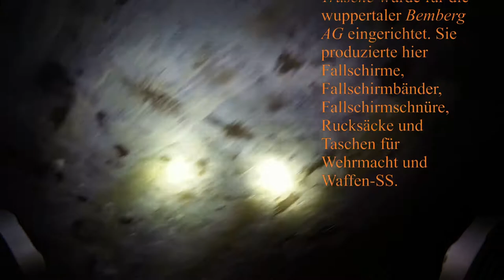Wuppertal - U-Verlagerung "Trusche" - Stollen 1 - (Bunker/lost place)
Untergrund-Verlagerung bedeutete die Verlagerung kriegswichtiger Produktionen unter die Erdoberfläche. Sie wurden zum Ende des zweiten Weltkriegs hin eingerichtet, um die Produktion sogenannter kriegswichtiger Güter vor den zunehmenden Bombenangriffen der Alliierten zu schützen. Dies war Teil des sogenannten Geilenberg- programms.

Die U-Verlagerung Trusche wurde für die wuppertaler Bemberg AG eingerichtet. Sie produzierte hier Fallschirme, Fallschirmbänder, Fallschirmschnüre, Rucksäcke und Taschen für Wehrmacht und Waffen-SS.

Der Verlagerungsbescheid erging im September 1944 durch die Bauleitung der OT-Einsatzgruppe Hansa. Die Rüstungsinspektion VI Westfahlen/nördliches Rheinland erteilte die Baugenehmigung unter der Nummer 1081.

Baubeginn war im September 1944.
Für den Bau wurde ein Lager für etwa 180 osteuropäische Zwangsarbeiter eingerichtet.

Es wurden zunächst zwei alte Kühlstollen der Wickülerbrauerei ausgebaut. Zwei weitere Stollen wurden neu angelegt. Die vier Stollen sollten später im Rahmen des weiteren Ausbaus miteinander verbunden werden. Hierzu kam es jedoch nicht mehr; die Anlage wurde nie komplett fertiggestellt.

Trotzdem wurde die Produktion untertage im Dezember 1944 aufgenommen und bis Kriegsende im Mai 1945 aufrechterhalten.